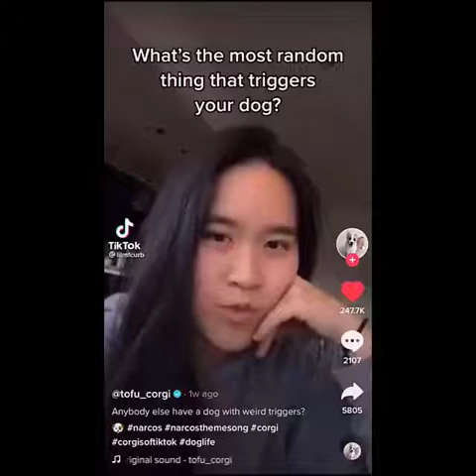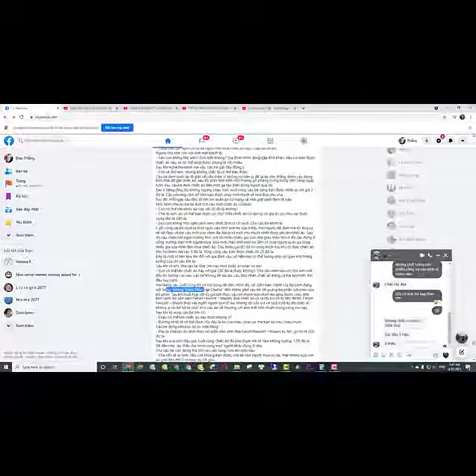(Part 9) Try not to laugh 😂